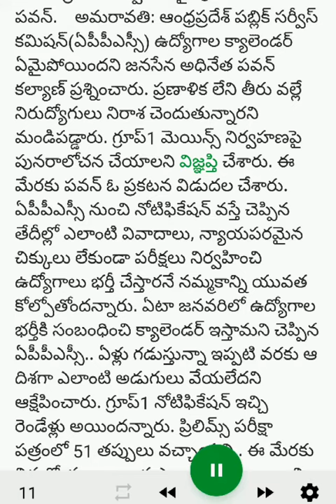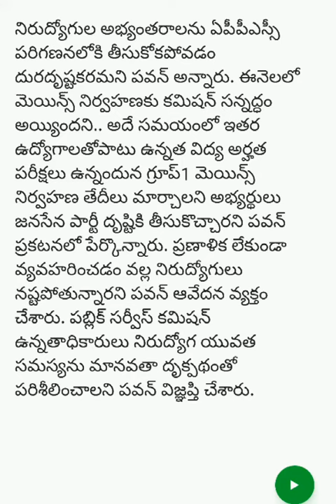. ప్రిలిమ్స్‌ పరీక్షా పత్రంలో 51 wrongs says pawan Kalyan